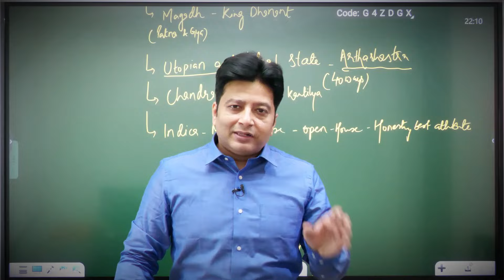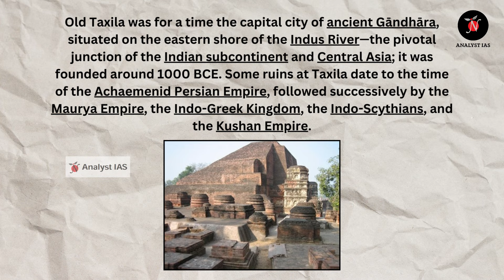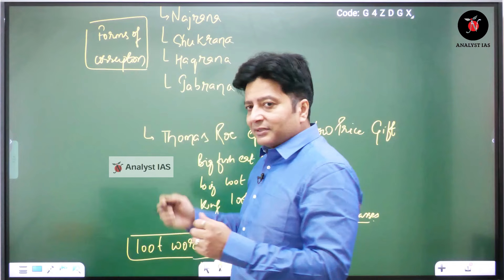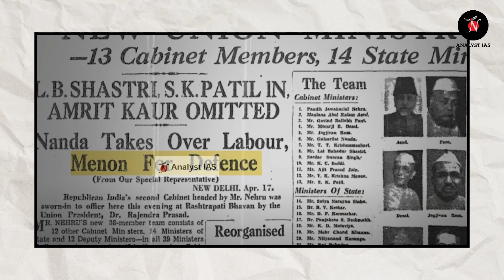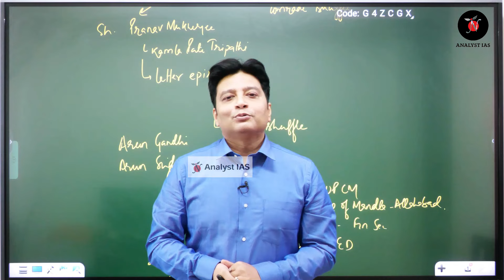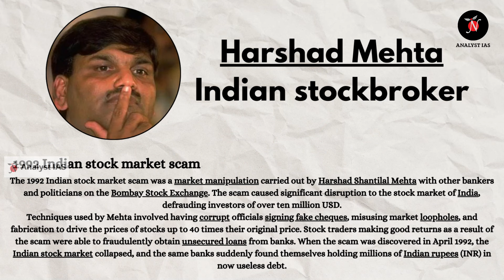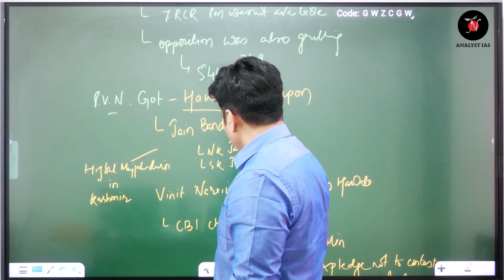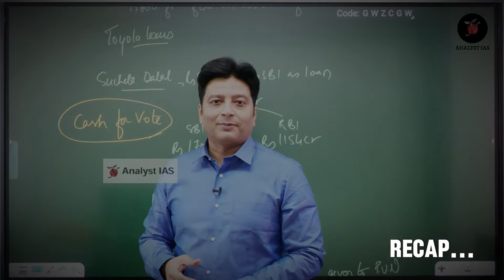Yesteryear’s in India | Ethics GS 4 | UPSC | ANALYST IAS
Through insightful analysis, thought-provoking discussions, and practical solutions,
Nitin Shivhare Sir aims to educate, empower, and inspire viewers to foster integrity in their communities.

01, Old Rajinder Nagar Market, New Delhi -60